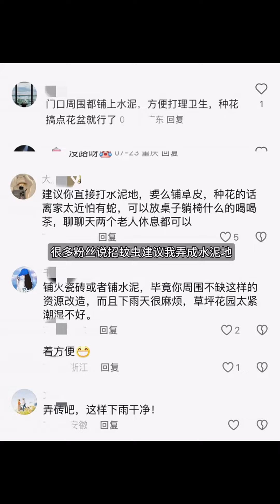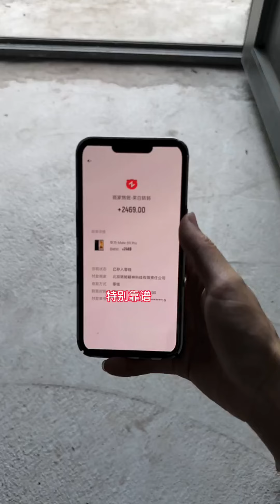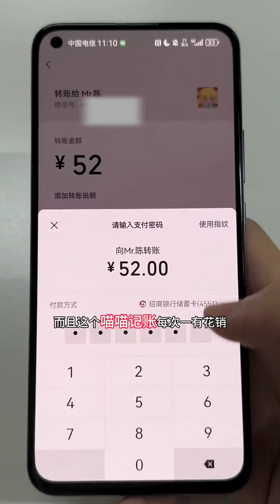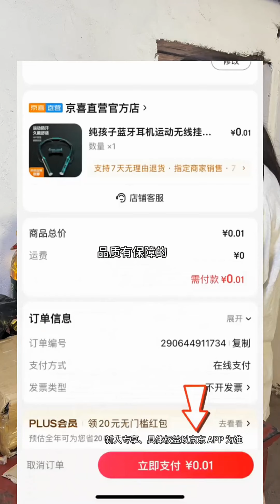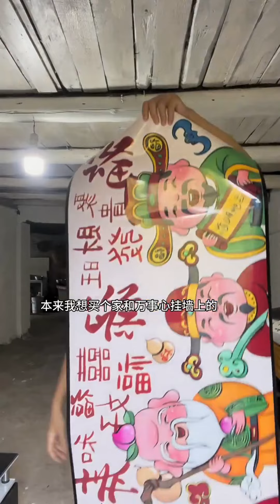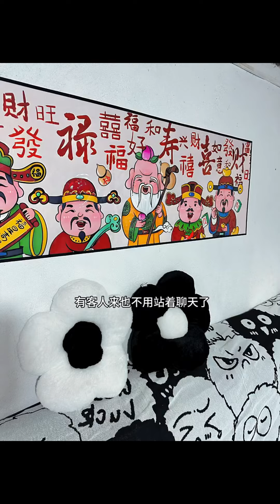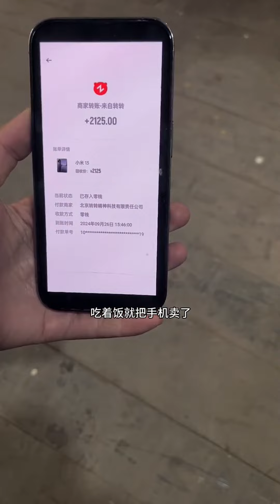Building a 2-Storey Wooden House 🏡🔨 Step-by-Step Chiseling & Assembly Process 🌲✨P2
Building a 2-Storey Wooden House 🏡🔨 Step-by-Step Chiseling & Assembly Process 🌲✨